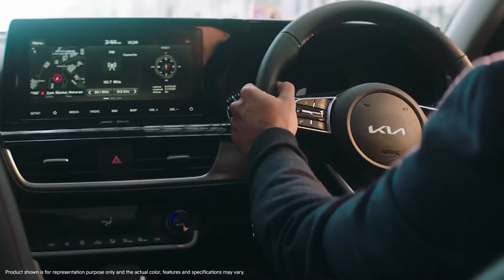Presenting the NewKia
When we move we have time to think, to see new worlds, to live new experiences, to meet new people. We at Kia believe that it is this Movement that inspires ideas.
That's why we at Kia create an inspiring experience for
Dreamers, Creators, Storytellers as we move!